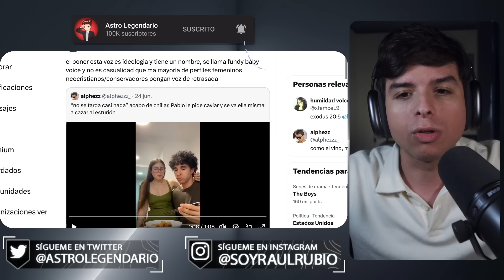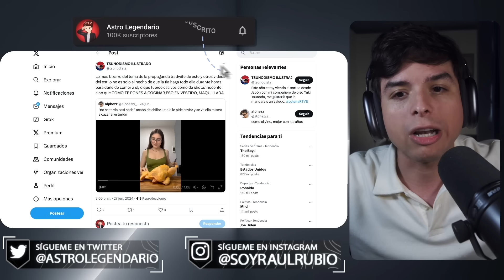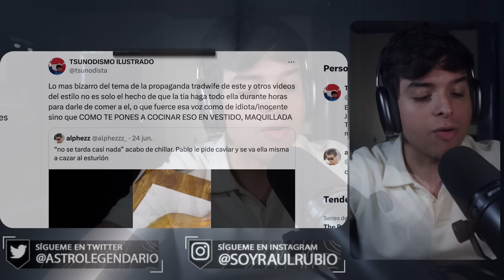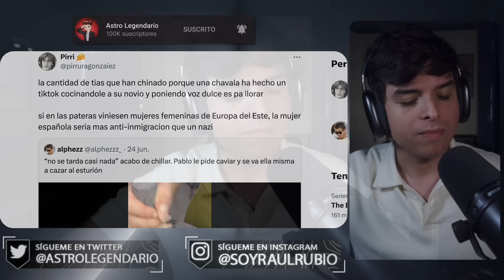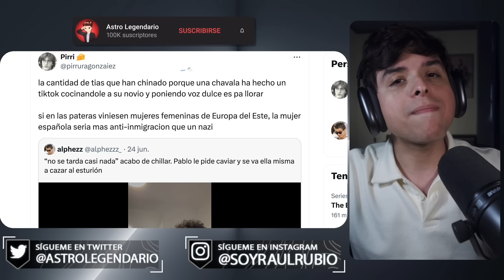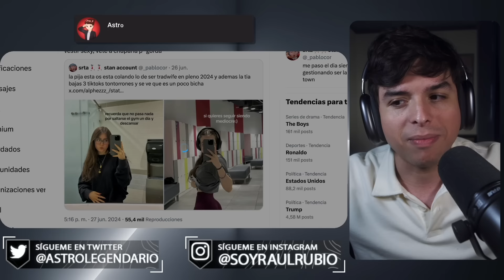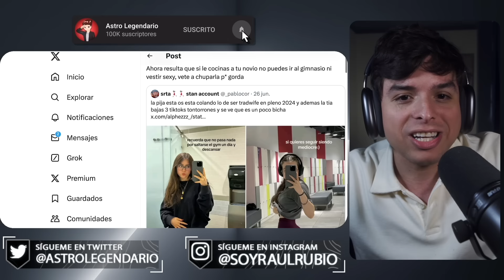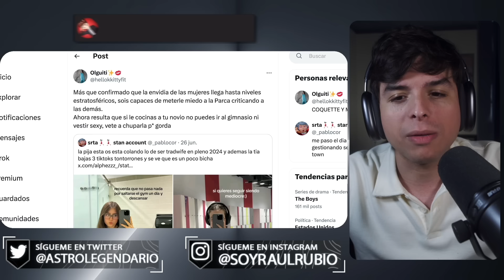🤣 FEMlNlSTAS LLORAN porque esta chica le hizo de comer a su novio 🤣